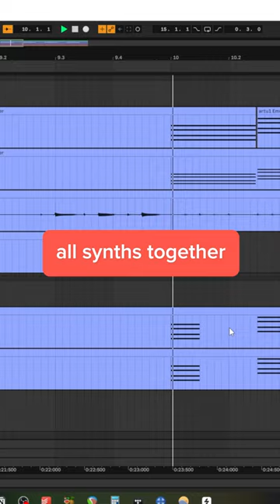The Weeknd Out Of Time Vintage Synth Breakdown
Hi, I'm Seth, I've been Songwriting & Producing music for the past 10 years. I've worked with many artists in bringing their creative ideas into the real world. I've worked on projects for Warner Music Group and three songs I've written (and two I've produced) have made it onto Spotify-Curated Playlists (Love Pop, OPM Workday Marathon, & New Music Friday Philippines, Cozy Christmas Pop). I say all this only because I want you to know that the music you've worked your ass off to create is in the hands of someone who knows what they're doing. Music Production is one of the easiest things to screw up and I've seen countless song ideas (amazing ones) ruined by lackluster production. I'm here to make you sound good. That's it.